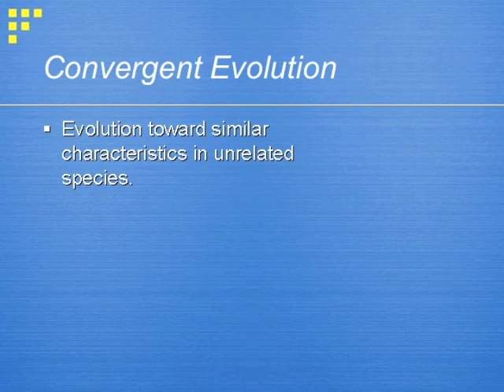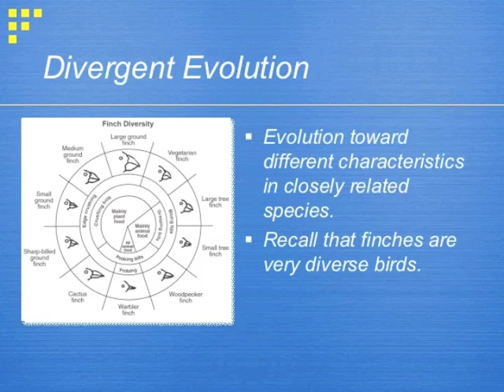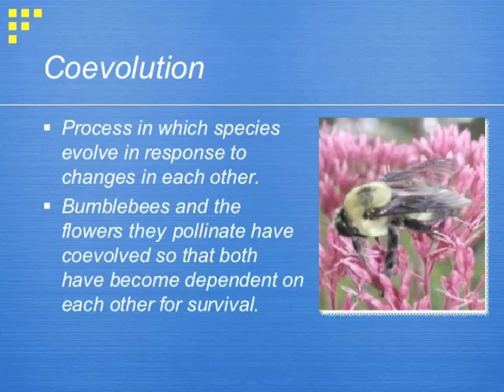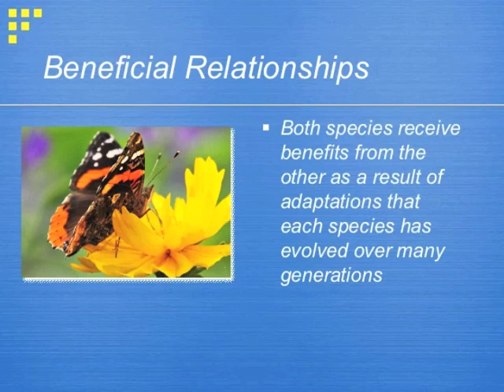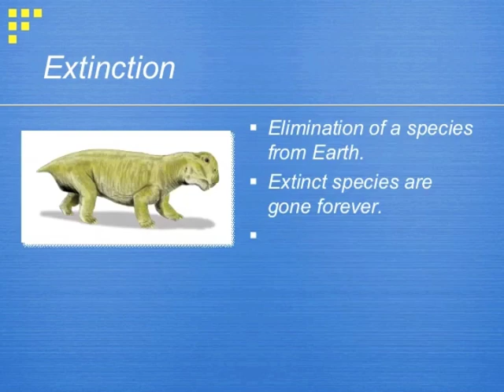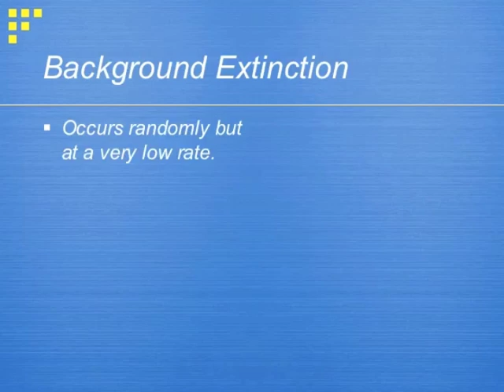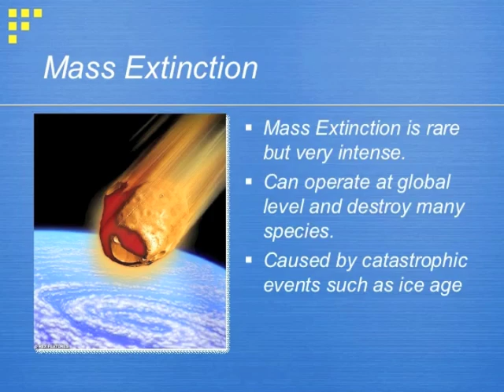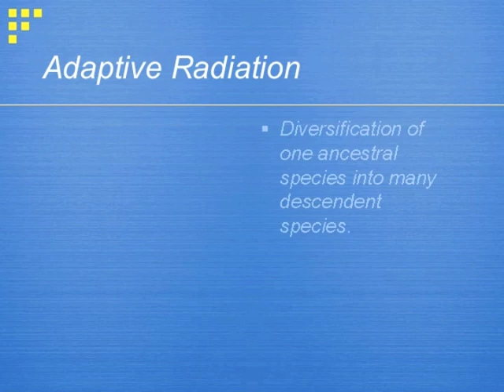6-9 Patterns of Evolution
Let's look at patterns of evolution and convergent, divergent and co-evolution.